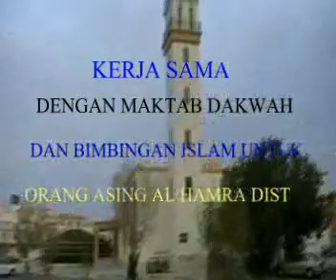PIJAKAN SEORANG MUSLIM DLM MENGHADAPI GELOMBANG FITNAH BAGIAN KE 1.mp4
NARA SUMBER : AL-USTADZ, DOKTOR,  ASFRI RAHMAT MA.